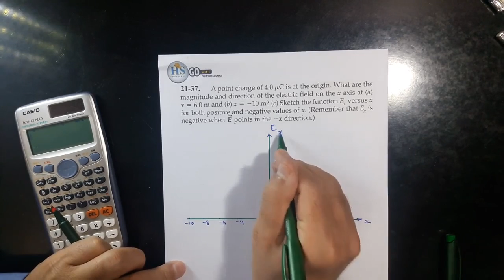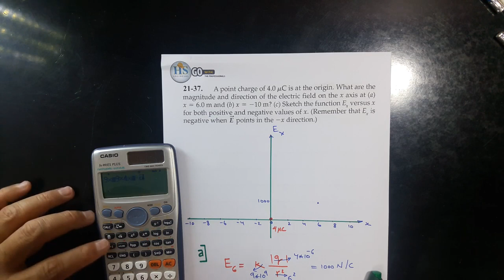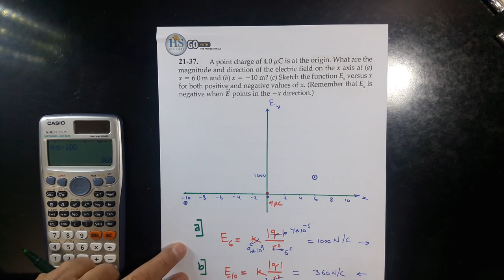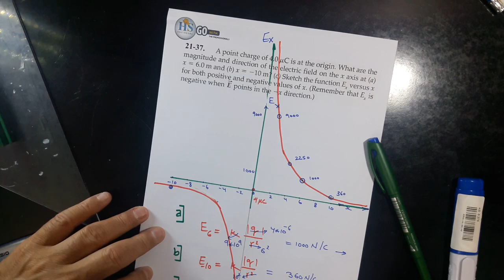37 Physics 241 CH21 Electric Charge & Electric Field P37